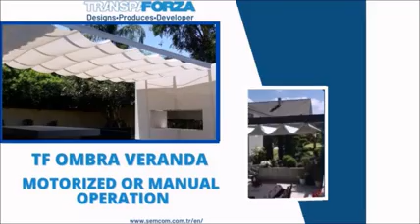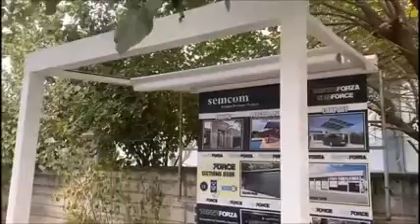SEMCOM TRANSPAFORZA / TF OMBRA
TF OMBRA

➤TF OMBRA, which is powerful with its designand strong with its features, was added to our product range in June 2022.

➤Whether you use TFOmbra to protect from the sun in your garden and terrace, or to open it andenjoy the sun.

➤It has motorized or manual operation options.

S.N. SEMCOM ELEKTRONİK MÜH. SAN. ve Tic. Ltd. Şti.
24. Sk. No:4 45140 Yunusemre Manisa - TÜRKİYE